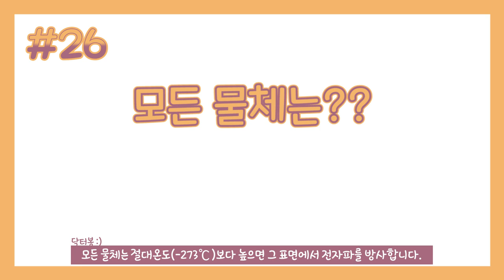#26. 비접촉식 방사온도계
안녕하세요!
해피인스트루먼트 닥터봉입니다~
이번에는 비접촉식 방사온도계에 대하여 알려드리겠습니다.
이 영상을 끝까지 보시고 많은 도움이 되길 바랍니다~
그리고 혹시나 궁금한 점, 원하시는 내용이 있으면 언제든 댓글로 남겨주세요~

음원 출처
Walk - Ikson